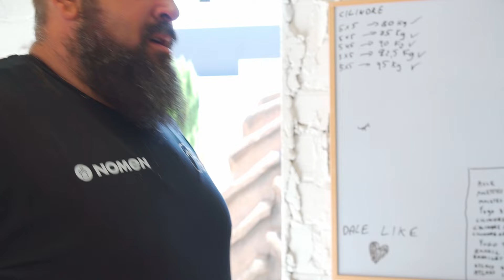Apretamos tuercas [Road to Arnold Classic Europe 2024] STRONGMAN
Otro entrenamiento de esta serie de videos mostrando la preparación para competir en Strongman en el Arnold Classic Europe 2024
 Ya es el vídeo 9 de esta serie y solo puedo daros las gracias por el apoyo y el buen feedback que estoy recibiendo por vuestra parte ¡GRACIAS!